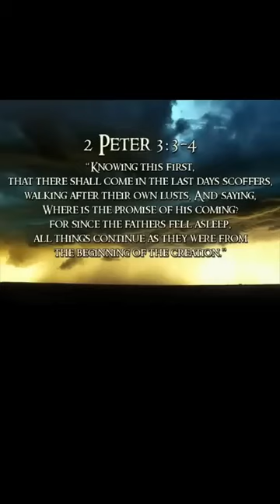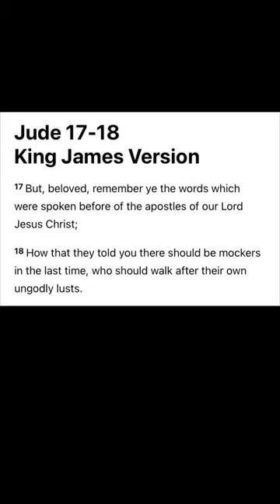This PROPHECY Is Being Fulfilled Right Now!!!